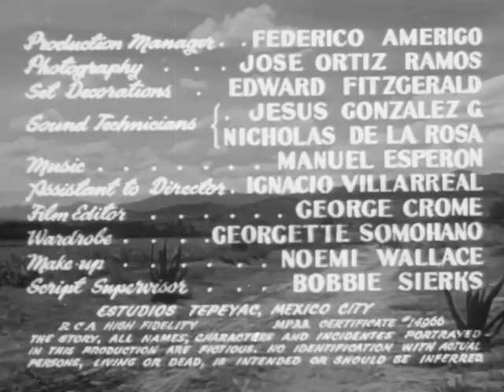My Outlaw Brother - Full Movie | Mickey Rooney, Wanda Hendrix, Robert Preston, Robert Stack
My Outlaw Brother features Mickey Rooney as Denny O'Moore, a young man who learns his brother has joined up with a ruthless Mexican bandit known as "El Tigre." This tense western drama from director Elliot Nugent (My Favorite Brunette, The Male Animal) also features Robert Stack, Robert Preston, and Wanda Hendrix as Senorita Carmel Alvarado, the alluring woman who comes between the brothers. Can Danny, his brother, and Carmen fend off El Tigre and his gang? Watch and find out!

Writers: Gene Fowler Jr., Alfred Lewis Levitt
Starring: Mickey Rooney, Wanda Hendrix, Robert Preston, Robert Stack, José Torvay, Carlos Múzquiz, Fernando Wagner